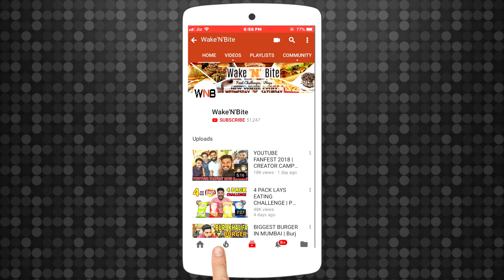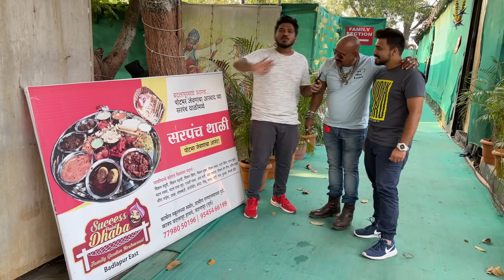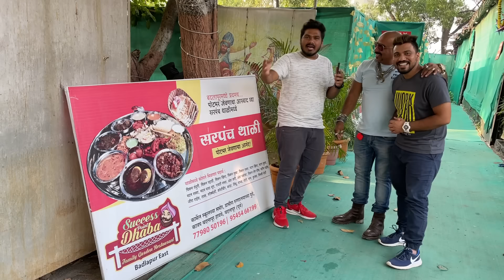WORLD'S BIGGEST SARPANCH THALI CHALLENGE | WIN 25,000/- CASH PRIZE | Food Challenge in India(Ep-355)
Success Point Dhaba
Carmel Convent High School, Katrap, Badlapur, Maharashtra 421506

In this video, we have tried to doWORLD'S BIGGEST SARPANCH THALI  CHALLENGE. Also, do comment down your ideas for our next challenge so that we keep on entertaining you all.